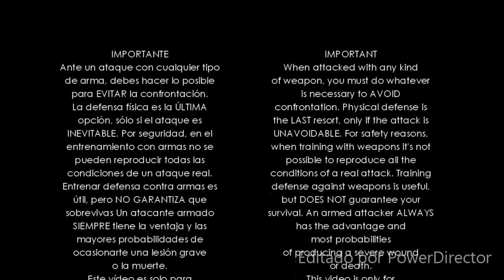Defense Against Knife Threat _ Defensa Contra Amenaza Con Cuchillo _ A _ 3FEB20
DEFENSA PERSONAL SYSTEMA RUSO
Information on classes, seminar and courses for civilians, armed forces, police and security personnel at / Información de clases regulares y particulares, seminarios y cursos especializados para civiles, FF.AA., policía y resguardos en:

BRATZO BARRENA
Certified Instructor by Vladimir Vasiliev / Instructor Certificado por Vladimir Vasiliev
SYSTEMA RUSO COMBATE FUNCIONAL - Perú